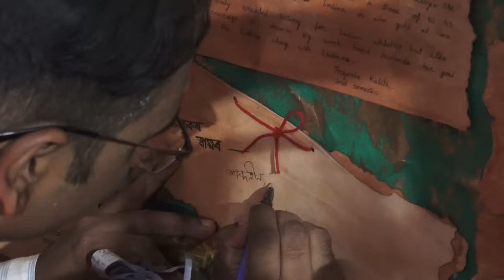THE INSPIRING STORY OF RATAN TATA.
DIPAK SARMA, IN THIS VIDEO SHARES AN INSPIRATIONAL STORY OF RATAN TATA. THE SPEECH WAS DELIVERED AT DIKHOUMUKH COLLEGE, SIVSAGAR 18/8/2022